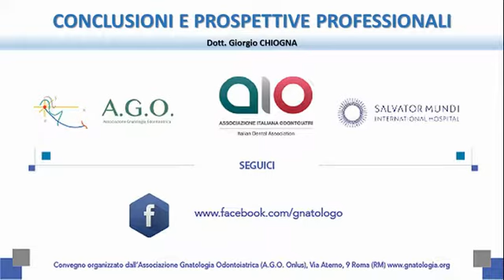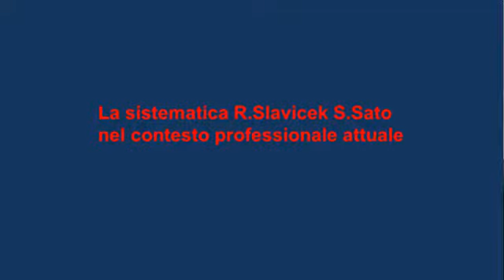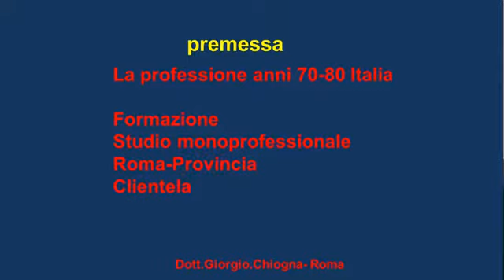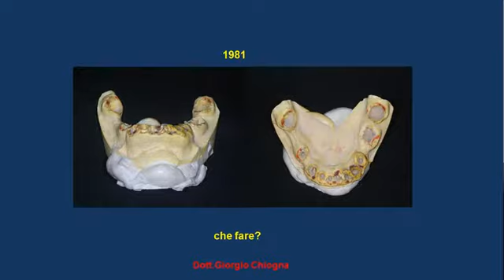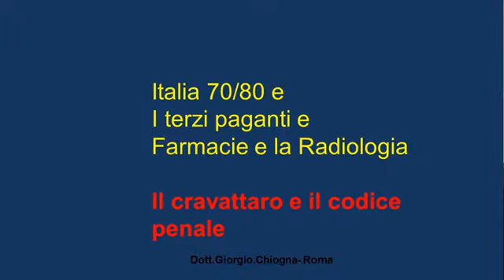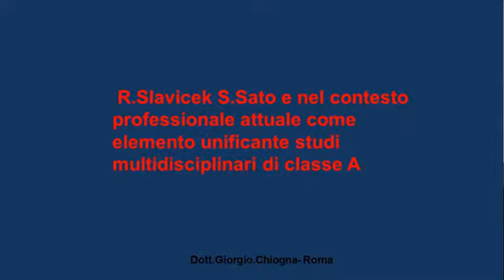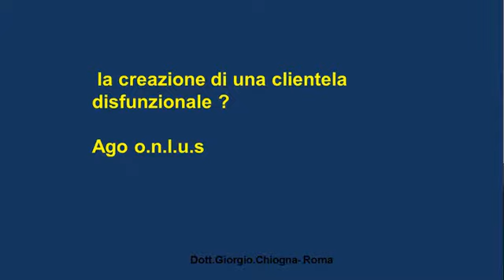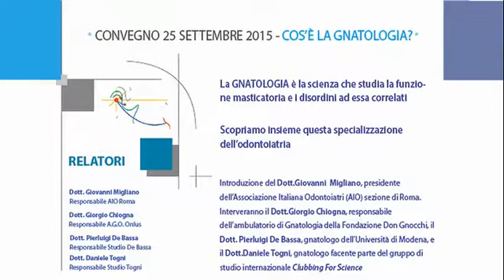Convegno Introduzione alla Gnatologia - Parte 3 - Roma 25/09/15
Convegno organizzato da A.G.O. Onlus su iniziativa del Dott. Giorgio Chiogna per illustrare ai giovani la scienza della gnatologia e come opera lo gnatologo.

L'idea del convegno è quella di avvicinare lo studente universitario laureando o neolaureato all'interessante mondo della gnatologia.

In questa terza parte:

- il Dott. Chiogna conclude il discorso di introduzione alla gnatologia

- il Dott. Chiogna conclude con un messaggio per i giovani neolaureati che vogliano collaborare con A.G.O.

- interviene la Dott.ssa Paola Mancia neolaureata che si è formata presso lo studio del Dott. Chiogna e che ha con successo lanciato la propria carriera da gnatologa. Condivide la sua esperienza e dispensa consigli a chi sta ancora studiando o si è appena laureato affinché non sia spaventato dal mondo del lavoro.